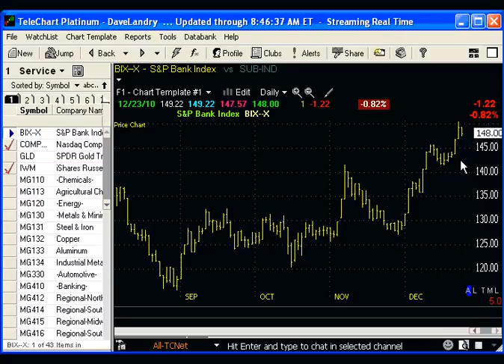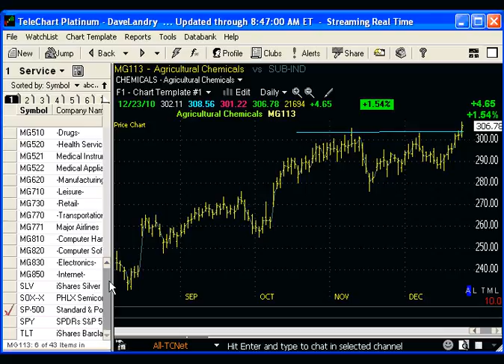Dave Landry's Market in a Minute for 12/27/10